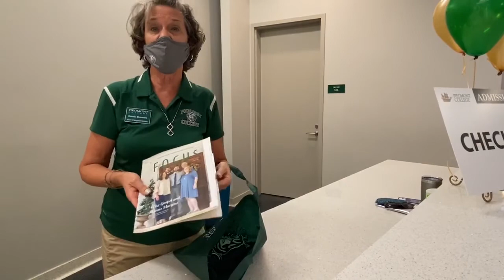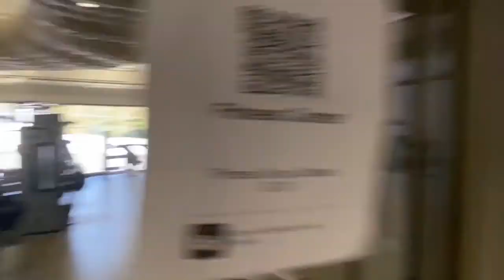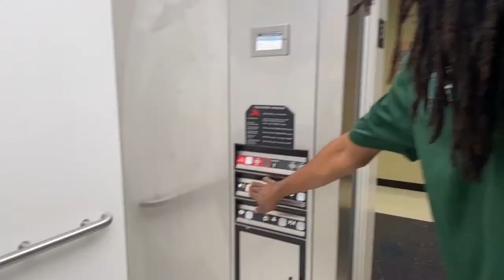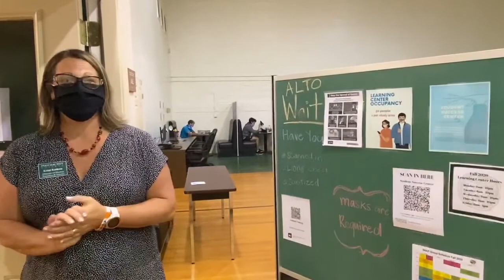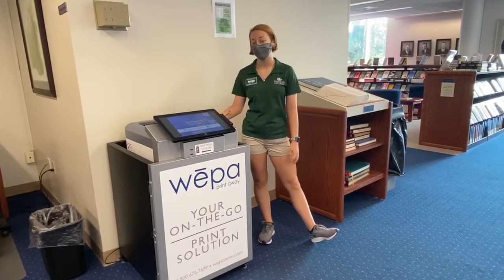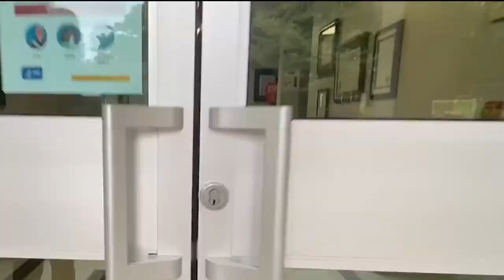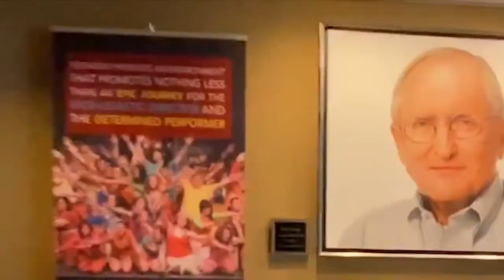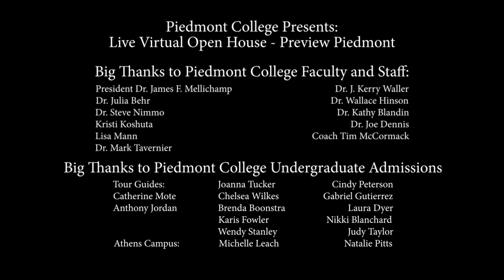Piedmont College - Live Virtual Open House